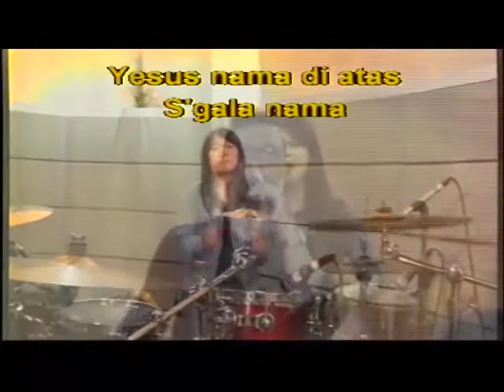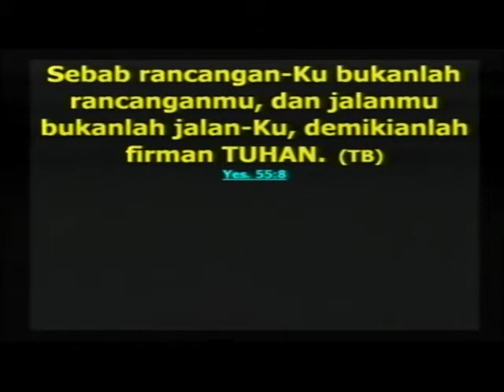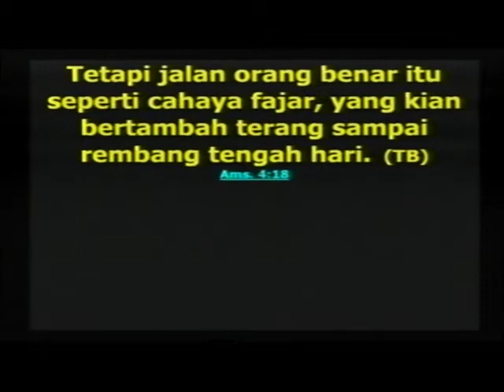Ps Paulus Suryadjaya FREEDOM IS YOURS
GBI Gajah Mada Jakarta (GMCC)
Gajah Mada Tower Lt 11,12 dan 12a
Jln Gajah Mada No 19-26
Jakarta Pusat
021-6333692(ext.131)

JADWAL IBADAH GMCC

NB : Setiap Ibadah disertai dengan Little kings (sekolah minggu) di lantai 11

Apps Android : GMCC